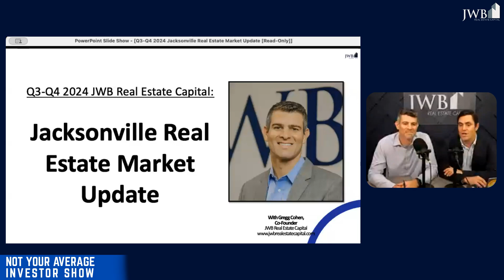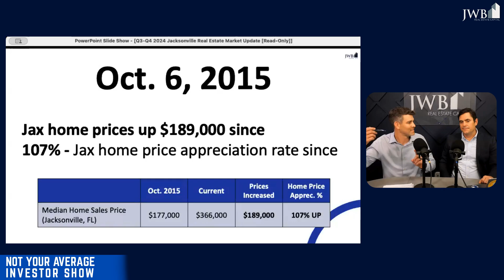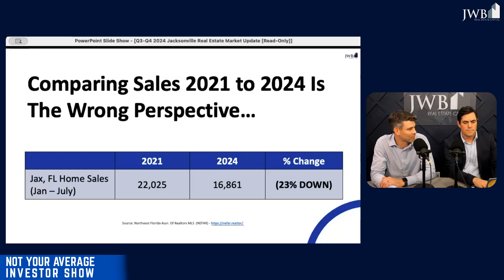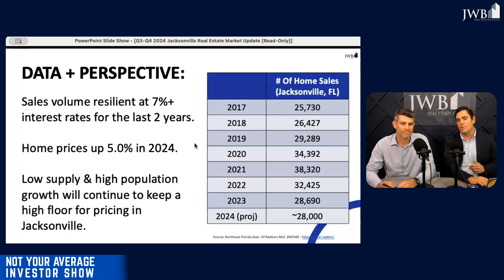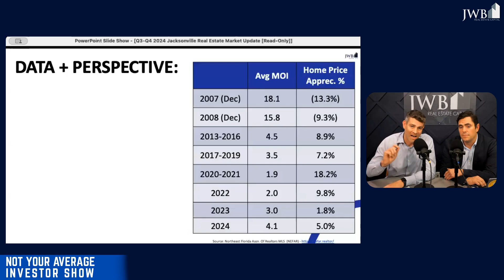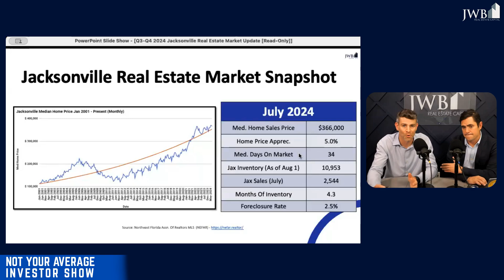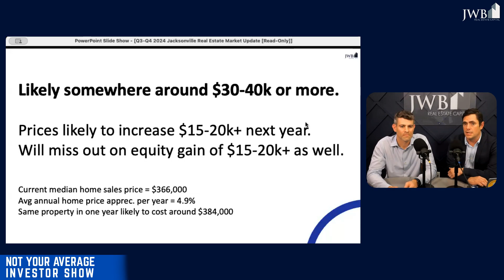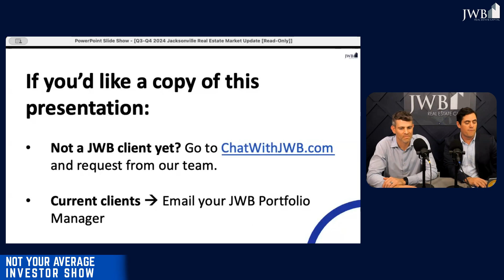Q3 2024 Jacksonville Real Estate Market Update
Join us for JWB's Q3 2024 Jacksonville Real Estate Market Update. We'll be joined by Gregg Cohen, Co-Founder of JWB Real Estate Capital.

Here's what we'll discuss:

• Current Jacksonville real estate market pricing, rents, and months of inventory (MOI)
* Interest rate expectations, and how they should affect buy or sell decisions
• JWB company stats and Key Performance Indicators

You won't want to miss this opportunity to spend some time with one of JWB's owners and learn more about how you can take advantage of the Jacksonville real estate market. Hope to see you there!

Visit us online or join our investing live show and community  @notyouraverageinvestor    to learn more.

The information contained herein is provided “as is” for educational and informational purposes only and is not intended to serve as investment advice or for trading purposes. Any investment suggestions contained herein are solely related to real estate investments and not securities.